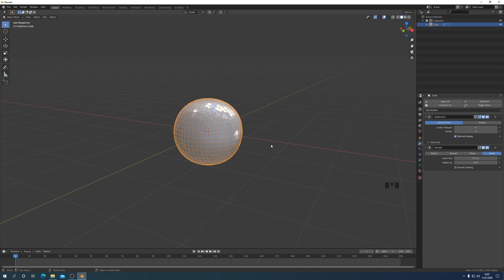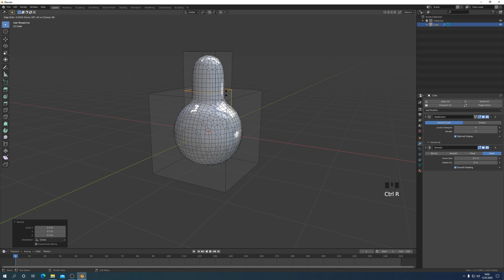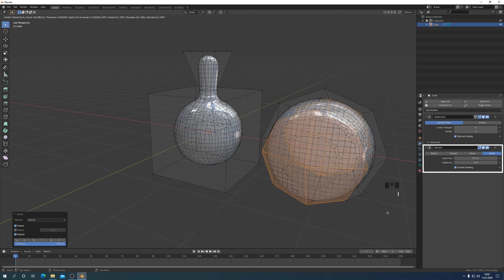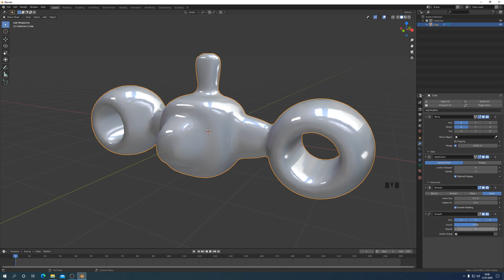Blender 2.90 Subdivision and Voxel Remesh Modeling Tutorial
Modelowanie siatek 3D z użyciem modyfikatorów Subdivision Surface i Voxel Remesh w aplikacji Blender 2.83 i wyżej. Technika przypomina modelowanie za pomocą Meta Obiektów. Meta Kuli. Nadaje się do tworzenia form organicznych i technicznych. Zapraszam na film z napisami w języku polskim i angielskim.